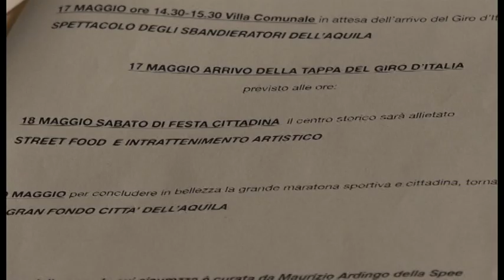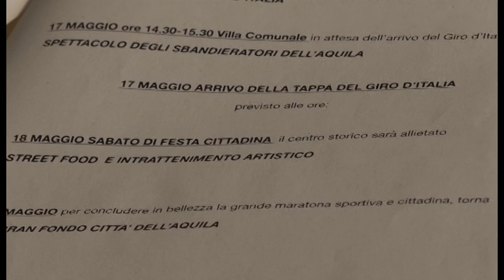Giro D'Italia, il cartellone degli eventi